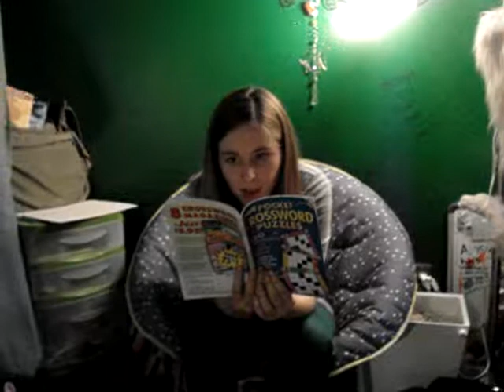Crossword Puzzles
because we are cool like that.